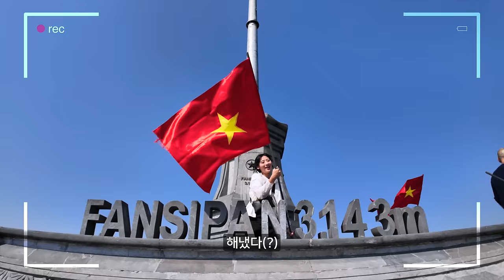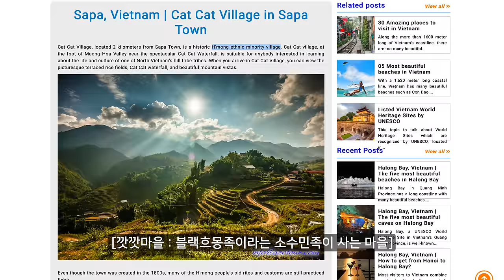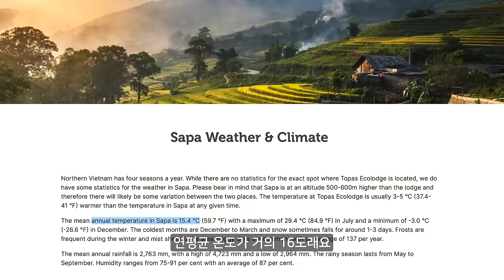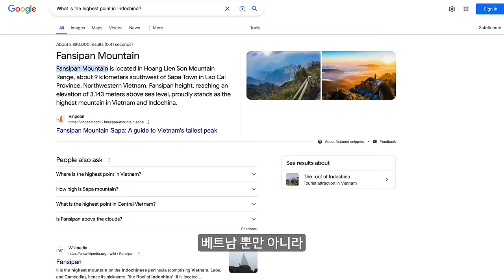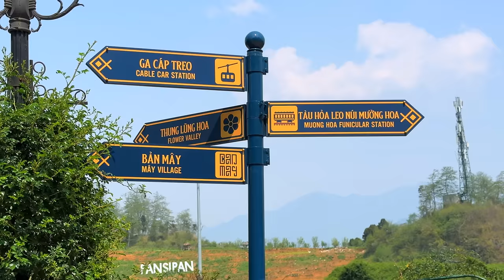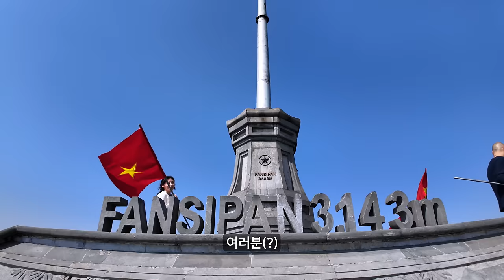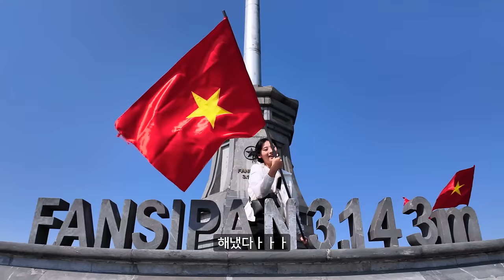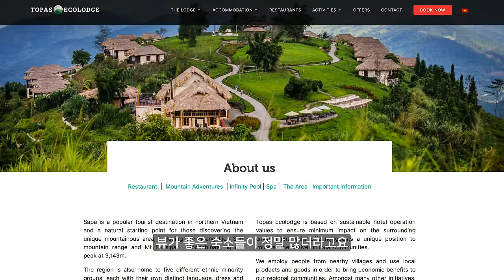여기는 진짜 꼭 가보세요‼️베트남의 스위스라고 불리는 역대급 여행지 사파 - 베트남 여행(8)🇻🇳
✨여행경로✨

📍Sapa, Vietnam

📍Peace's House

📍Cat Cat Village

📍Sun Plaza Sapa

📍Fansipan

📍Moment Romantic Restaurant

📍Sapa Bamboo Eco

📍Tiny Coffee Sapa

🥼의상

우븐 폴튼 반팔 후디드 아노락
(DXTR74043 / GRS / 95)
(DXTR74043 / NBD / 95)

우븐 폴튼 트레이닝 루즈핏 스트링 팬츠
(DXTP72043 / GRS / 30)
(DXTP72043 / NBD / 30)

여성 크롭 아웃도어 자켓
(DWWJ3M041 / CRS / 90)

여성 경량 패커블 바람막이
(DWWJ74043 / CRS / 95)

우먼스 폴튼 크롭 우븐 반팔티셔츠
(DWRS93043 / IVS / 95)
(DWRS93043 / GRD / 95)

여성 경량 파라슈트 카고스커트
(DWSK91043 / BKS / 27)

고프코어 트레킹
(DXSH4714N / WHS / 240 / 250)

* 아고다, 클룩 파트너스 활동의 일환으로 이에 따른 일정액의 수수료를 제공받습니다.